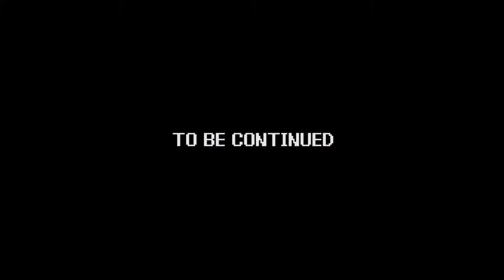Power Trip - Game 082 | Mickey Mousecapade - part 05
Game - Mickey Mousecapade
System - Nintendo Entertainment System (NES)
Company - Capcom